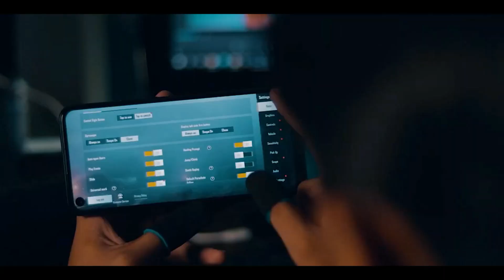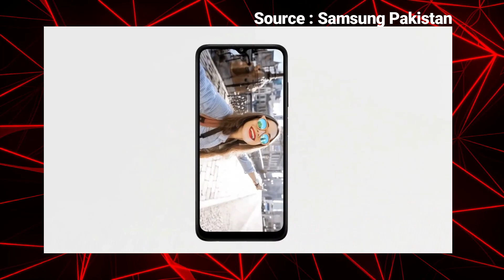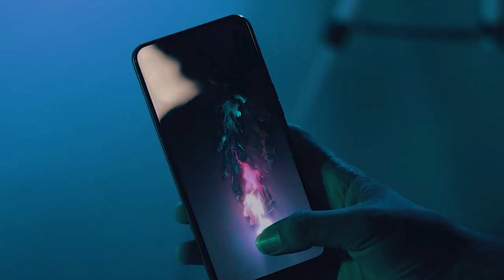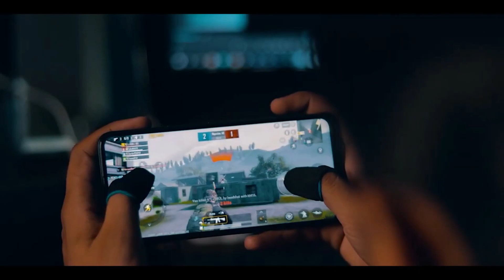Best Mobile Under 20000 in Pakistan 2021 | Best deal under 20000 | Best budget phone in 20000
Asslam o Alikum Friends I am Rehan from rehan online tv friends aj ki is video my may nay ap logo ko best smartphone under 20000 in pakistan 2021 kay bary may btya hai to please is video ko end taq zaror watch karna .
Best smartphone under 20000 in pakistan 2021
Best deal under 20000
Best budger phone in 20000

Tecno Spark 7 price in pakistan with review | Tecno spark 7 is best budget phone under 20000

Tecno spark 7 pro is here | Tecno spark 7 pro first look in pakistan | Best Budeget Smartphones

Infinix hot 10 price in pakistan with review | infinix hot 10 specification and launch date Confirm